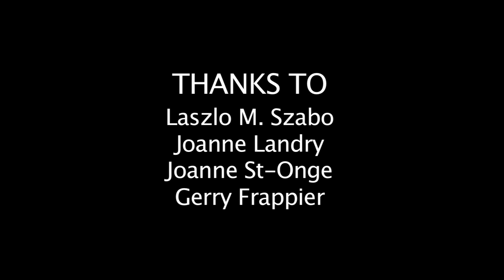Celebrating 180 years with lights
This past weekend, the Rideau Canal Festival celebrated the 180th anniversary of the famed waterway. The festival held a number of events to commemorate the designated UNESCO World Heritage site, including a Parade of Lights at Dow's Lake on Saturday. Boats large and small decorated with lights circled the lake on a beautiful summer's night. Centretown News caught a ride on the Carpe Diem and spoke with its owner and festival board member, Laszlo Szabo.